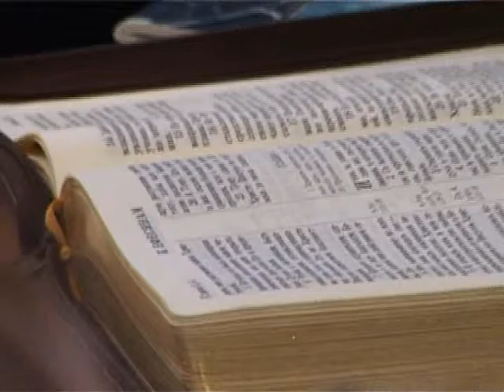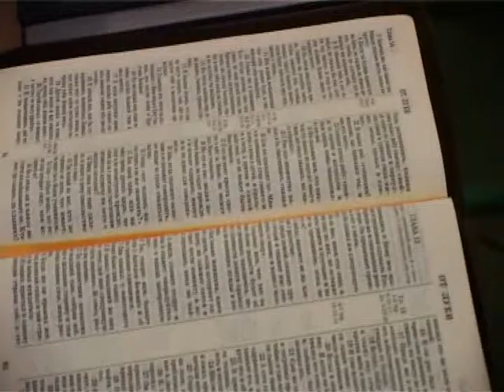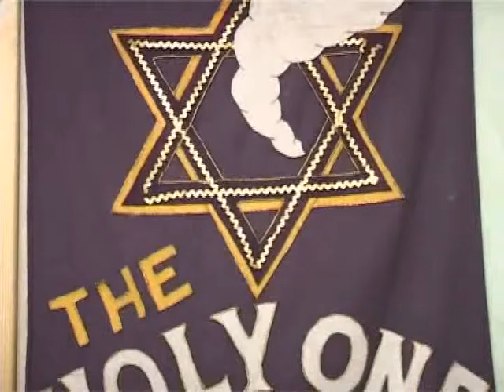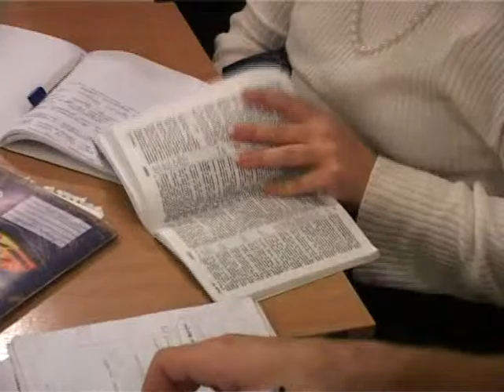МЕБИ Волтер Либер "Книга Брейшит" Урок 12